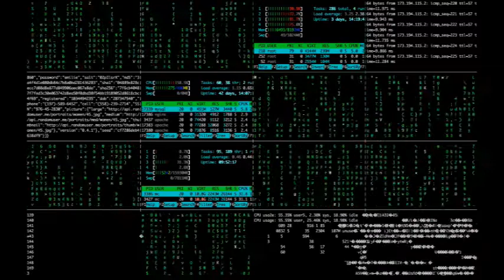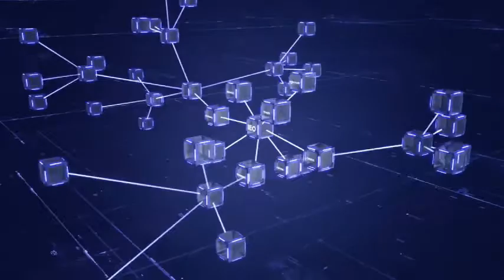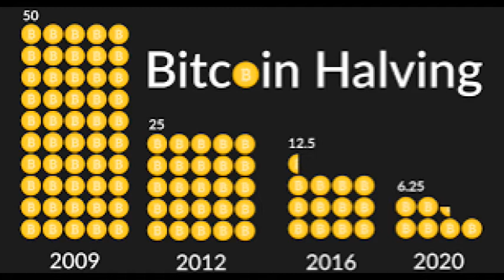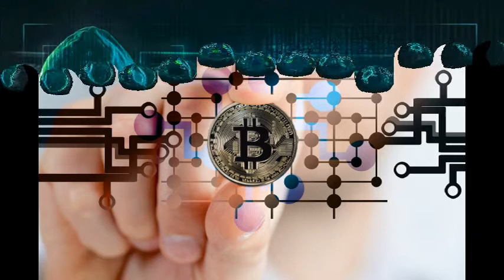Bitcoin Mining Explanation In Telugu | Knowledge In Telugu